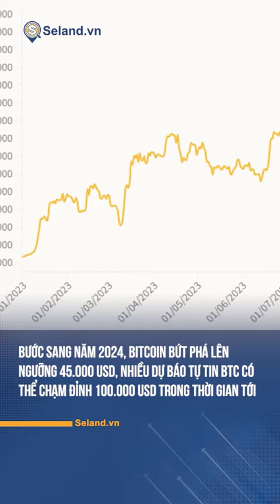GIÁ BITCOIN BÂY GIỜ LÀ TẦM 1,1 TỈ/BTC RỒI